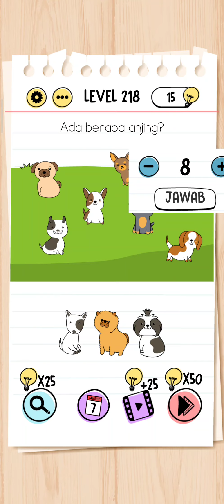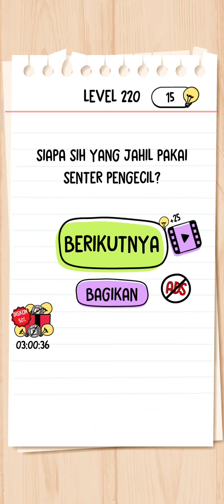Kunci Jawaban Brain Test Level. 211,212,213,214,215,216,217,218,219,220